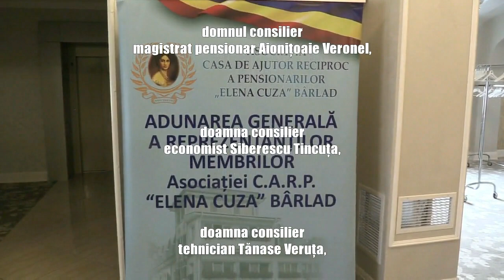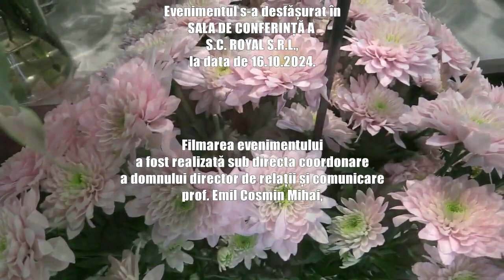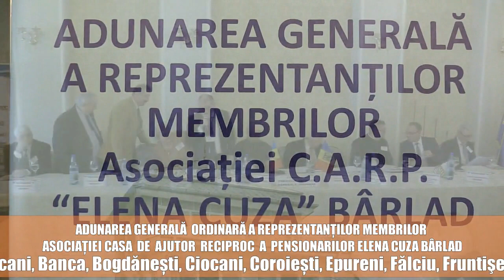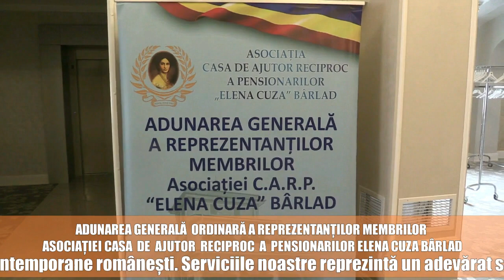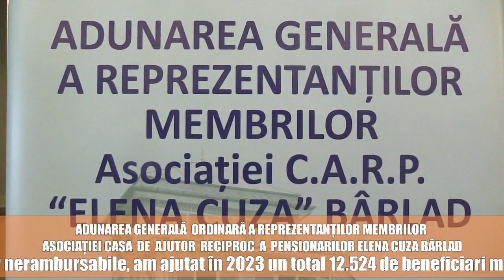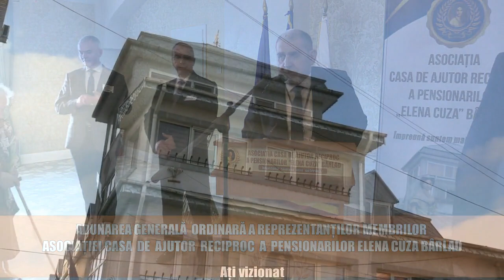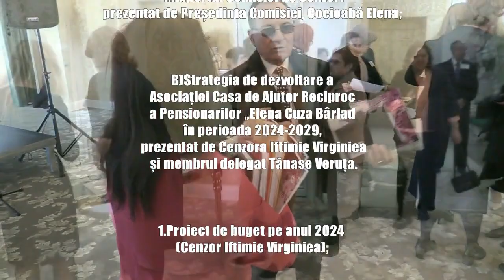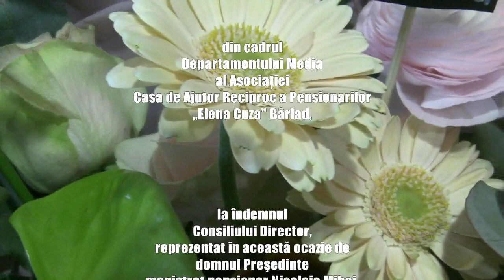2024 03 16 ADUNAREA GENERALĂ ORDINARĂ ANUALĂ a Asociației C.A.R.P ELENA CUZA Bârlad